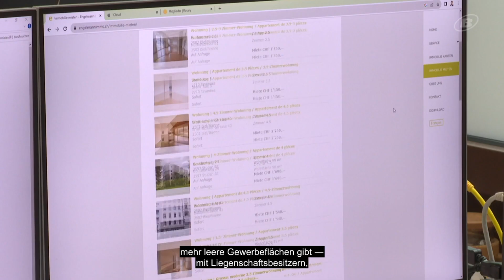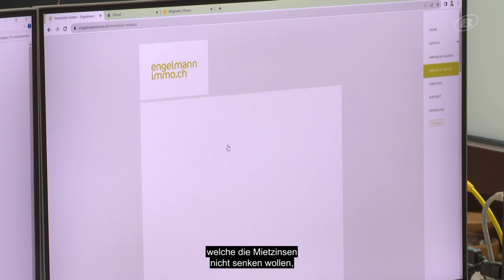Viele leerstehende Ladenflächen in Biel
Wir finden Antworten darauf, wieso so viele Gewerbeflächen in Biel leer stehen.